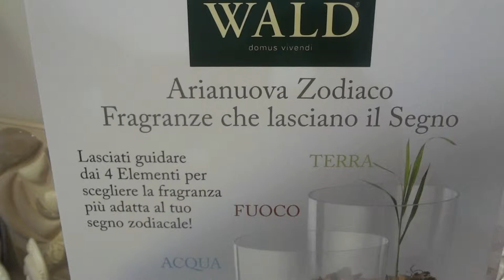Wald Bomboniere - Fragranze per la Casa - Arianuova Zodiaco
Arianuova Zodiaco è una nuova linea della Wald Bomboniere, fragranze per la casa. Video registrato dal punto vendita Piccoli Sogni di Roma.